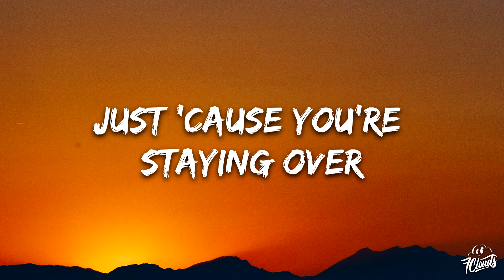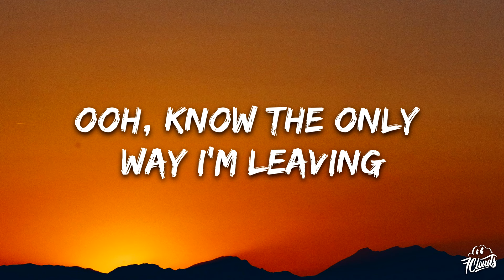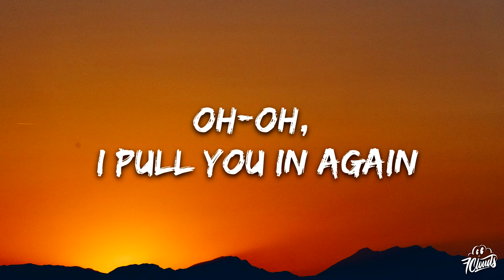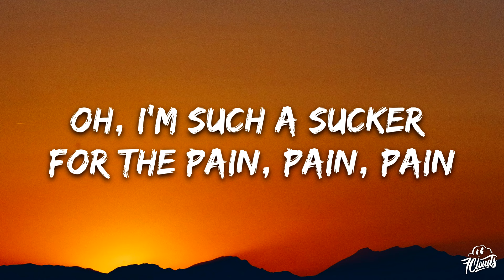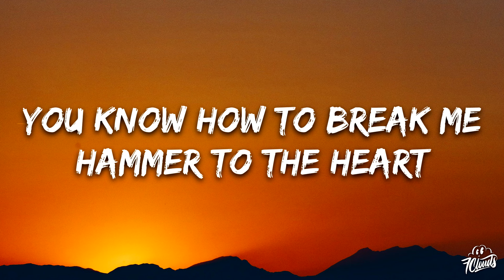Teddy Swims - Hammer to the Heart (Lyrics)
🎤 Lyrics: Teddy Swims - Hammer to the Heart

[Intro]
(Ooh)

[Verse 1]
Got you cryin' on my shoulder, and I know better than to listen (Oh-oh-oh)
Just 'cause you're staying over, doesn't mean that you're forgiven (Oh-oh-oh)
We both know what you done, what you done
Don't love anyone, anyone
Anyone but yourself, oh

[Pre-Chorus]
(Ooh-ooh-ooh) Just when I think I've found the strength to go and push you away, away
Oh-oh, I pull you in again, oh, I'm such a sucker for the pain, pain, pain

[Chorus]
Baby (Oh-oh-oh-oh)
I'm helpless, baby (Oh-oh-oh-oh)
Porcelain in your hands
Bound to fall apart
You know how to break me
Hammer to the heart

[Verse 2]
Caption it passion, and then
Capture me, trap me instead
Happy to die in that web, wrapped in the sheets of your bed
Ooh, know the only way I'm leaving
Ooh, is in pieces

[Pre-Chorus]
Oh-oh, I pull you in again
Oh, I'm such a sucker for the pain, pain, pain

[Chorus]
Baby (Oh-oh-oh-oh)

[Bridge]
Why do you do this to me?
Leave and come back and repeat
Sound of the crash when you swing (Oh-oh-oh)
Sounds like it's just what I need (Oh-oh-oh)

[Chorus]
Baby
I'm helpless, baby

[Outro]
(Oh-oh-oh-oh) Oh-oh, oh, oh-oh
(Oh-oh-oh-oh)